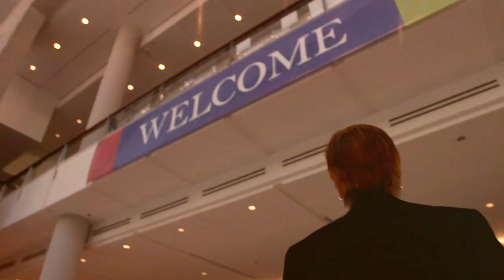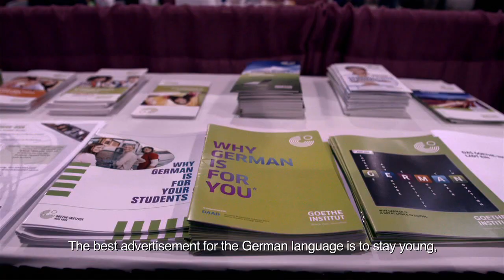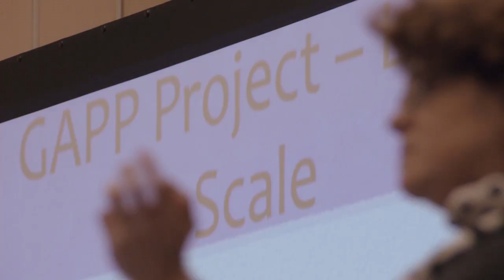The Goethe-Institut at the ACTFL Conference 2012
Like every year, the Goethe-Institut had a strong presence at the annual conference of the American Council on the Teaching of Foreign Languages (ACTFL). From November 16-18, 2012, foreign language teachers, professors, administrators, and business representatives met in Philadelphia to discuss the future of foreign language education in the U.S. This film focuses on the efforts and initiatives of the Goethe-Institut in the promotion of German as a foreign language.